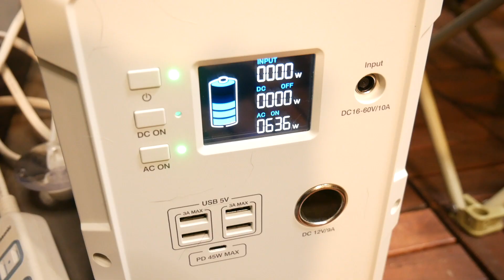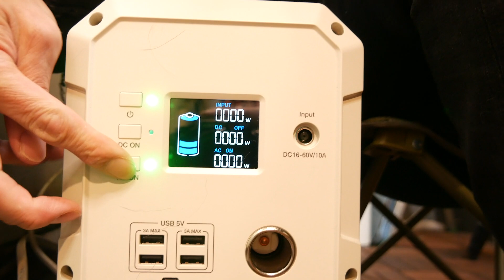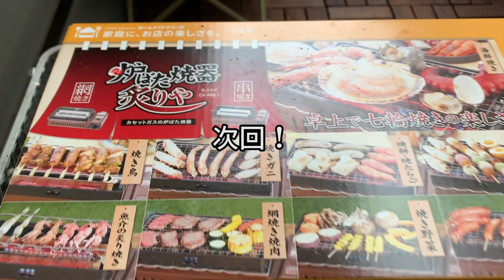夫婦でベランダ牡蠣たこ焼き！ポータブルバッテリーで焼いてみた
今回は嫁のクピ子が編集に初挑戦しました。

ポータブルバッテリー「BLUETTI EB240」を使ってたこ焼きを作りました。
車中泊でもたこ焼きできそうです！

キャンプ動画や様々な動画をアップしていきます！

メインチャンネル「クーピーチャンネル」はこちら
毎週車系の動画を投稿しております